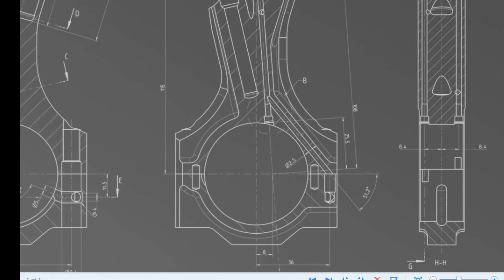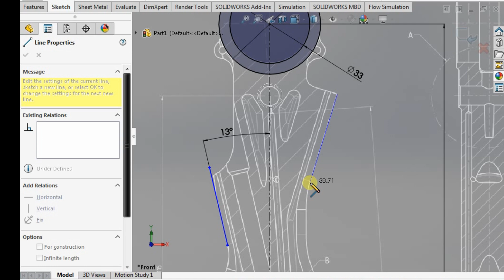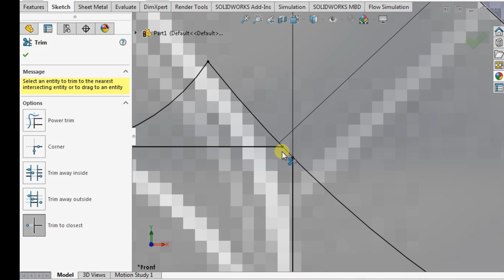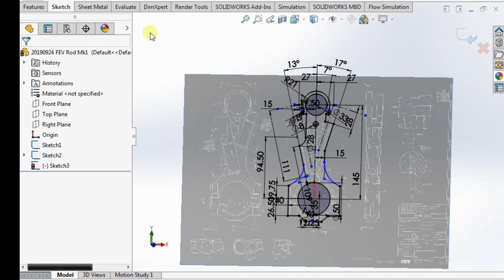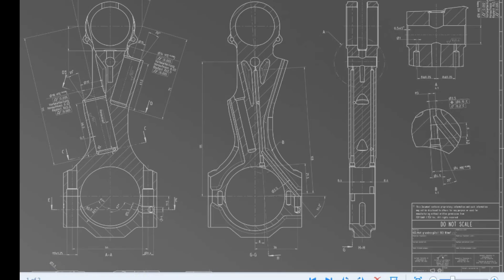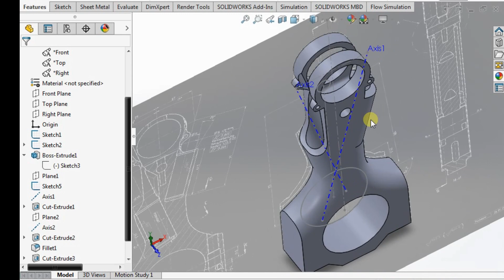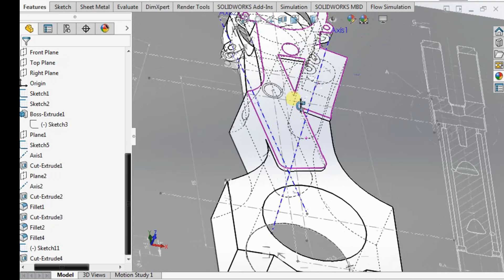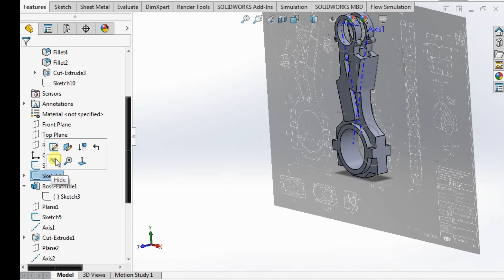Weird Rod - CADing Part 1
More of the CAD work for future videos. This time the FEV rod, which we'll get our teeth into soon.

This one is a bit different than the other CAD videos as I don't have the actual rod in my hand, luckily they have 'provided' partial drawings. What's even more lucky is that these drawings have the all important internals. The rest is just cosmetics and the general 'engineering' of the rod.

More will be explained in what this rod does and how it works in a future video.

For those who are interested this took a total of 1hr 10 minutes to get this far.